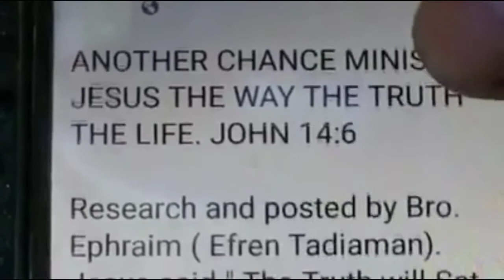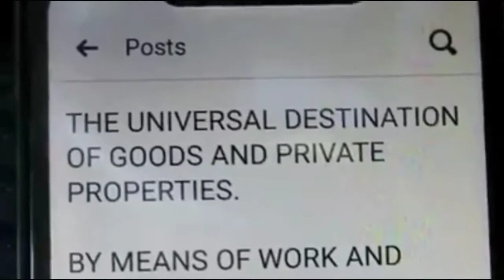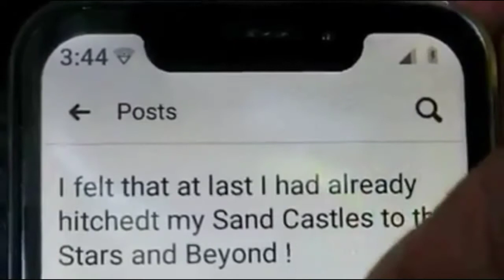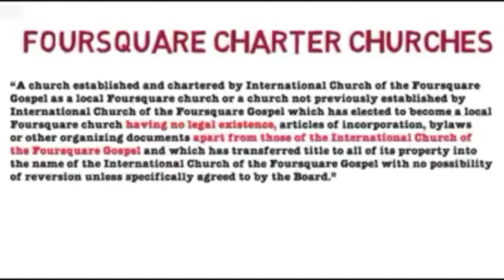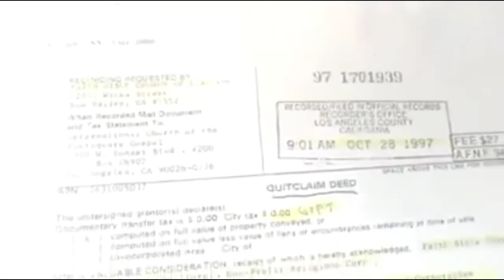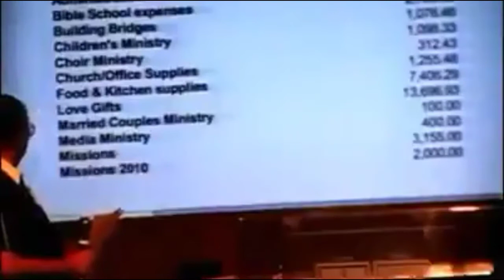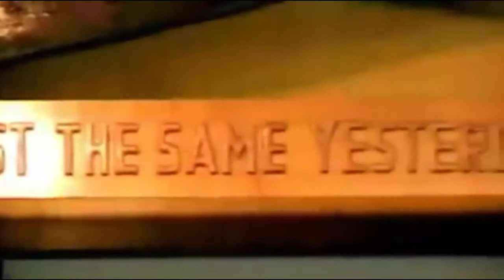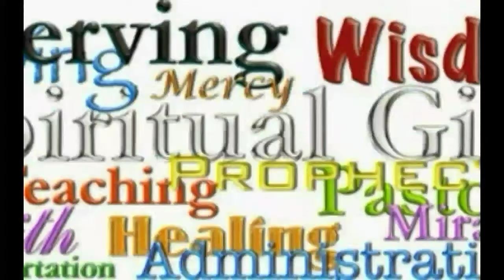Efren Tadiaman. November 1, 2020